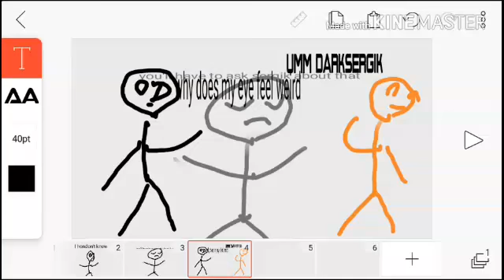I think the animator messed up on your eye